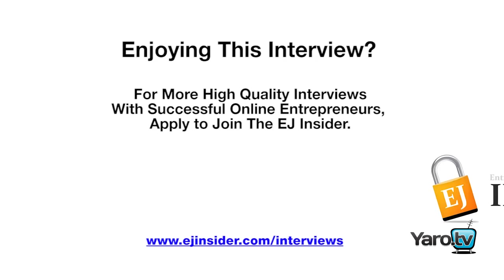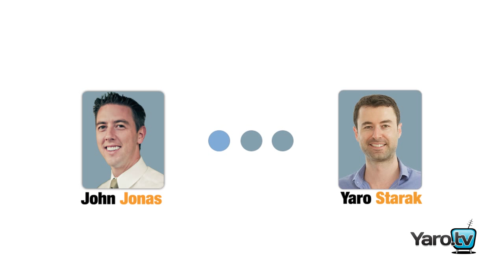How to Grow Your Online Business by Outsourcing to the Philippines - Interview with John Jonas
John Jonas and I spent several months trying to connect to get this interview done, but it was worth the wait.

I was referred to him via Adam Short from Niche Profit Classroom as a guy who has a unique insight into a particular type of outsourcing online – in this case, hiring people specifically from the Philippines.

Why the Philippines? Well there are many reasons, most of which John outlines in this interview, and by the end of it I’m sure you will be rushing to look into this method yourself.

This is a really, really good podcast interview. It’s one of those discussions where the person being interviewed is willing to share the exact steps used to get something done. If you have ever considered doing any outsourcing online to help grow your business, listen to this call.

Yaro Starak
Entrepreneurs-Journey.com